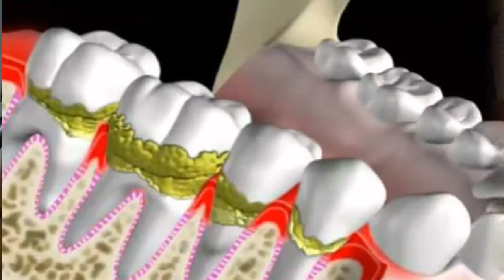ALVEOLITIS HUMEDA Y SECA👅, CAUSAS, TRATAMIENTO /INFECCION DESPUES de una EXTRACCION DENTAL 🦷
*✋🏻Hola curiosos y curiosas, esta vez les traigo un vídeo sobre la alveolitis húmeda y seca, causas, tratamiento, infección después de una extracción dental.

*👉🏻ALVEOLITIS DENTAL:
la alveolitis es una inflamación del alveolo, un tejido que rodea al diente, que por lo general se ve afectada por muchos factores como pueden ser:

1-*🔷Extracción de terceros molares o muelas del juicio

2-*🔷Impactación de alimento, o retención de alimento por debajo del surco gingival, produciendo a largo plazo recesión gingival, inflamación y bolsas periodontales

3-*🔷El mal empleo de la anestesia, en el caso de la técnica supra perióstica o intraligamentosa

⏰TIEMPOS:

👉🏻1-Que es la alveolitis?:
0:30-0:40
👉🏻2-Causas de la alveolitis:
0:40-1:49
👉🏻3-Alveolitis seca :
1:53-2:10
👉🏻4-Alveolitis húmeda:
2:11-2:39
👉🏻5-Tratamiento alveolitis seca:
2:40-3:33
👉🏻Tratamiento alveolitis húmeda:
3:34-4:30

*👉🏻ALVEOLITIS HUMEDA:

-Inflamación alveolar por infección del coagulo y del alveolo.

-Alveolo sangrante con abundante exudado

-Reacción a alimentos o infección

-Dolor menos intenso, espontaneo y provocado

  *👉🏻ALVEOLITIS SECA:

-Alveolo abierto, sin coagulo y paredes oseas desnudas

-Dolor violento, constante e irradiado, se exacerba con la masticación

-Impide actividad normal del paciente

*👉🏻TRATAMIENTO DE LA ALVEOLITIS SECA:

-Anestésico local sin vasoconstrictor

-Retiro de la sutura

-Irrigar alveolo solución antiséptica, clorhexidina al 0.12% o suero fisiológico

-No hacer curetaje, el curetaje solo aumentara la reacción inflamatoria, pero no al sangrado alveolar (no curetear)

-Estimulación mecánica: uso de gasa yodoformada
-Control cada 48 horas

*👉🏻TRATAMIENTO ALVEOLITIS HUMEDA:

-Anestesiar sin vasoconstrictor

-Retirar sutura

-Limpieza y curetaje alveolar, retirar tejido necrótico

-Irrigar alveolo con clorhexidina al 0.12% o suero fisiológico

-Control cada 7 días o antes si persiste el dolor

*👉🏻ALVEOGYL:

-Apósito alveolar en caso de alveolitis seca o después de una extracción complicada o traumática en pacientes con historial de alveolitis secas

*Recuerda que debes de consultar con tu odontólogo, para eliminar el problema

👉🏻AQUÍ TE DEJO ALGUNAS REDES... 👈🏻

🔘Nos vemos hasta el próximo vídeo curiosos de la odontología :‘ D